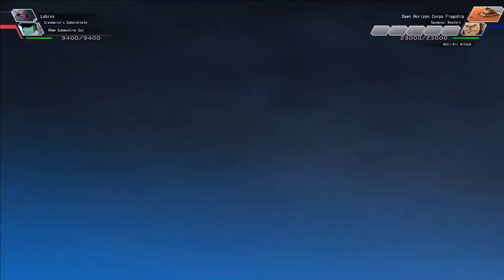SD Gundam G Generation Cross Rays - Dawn Horizon Corps Flagship ~Battle Animations~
1)00:00 Anti-Air Attack
2)00:16 Missile Barrage
3)00:34 Warship Cannon Attack